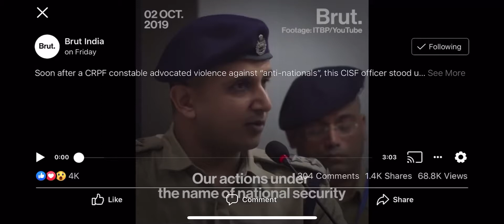CISF Major Makes stirring speech for human rights violation.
A very interesting and relevant speech but didn’t go viral like hate speech does.